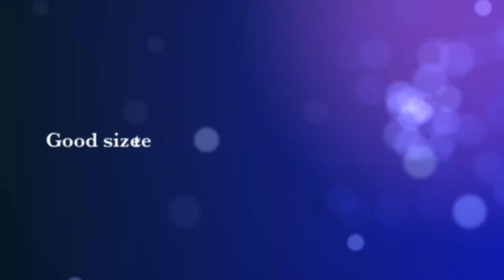16845 Hatteras St #143 Tarzana CA 91356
Remodeled first floor and corner condominium in Tarzana's. 2 Beds + 1.25 Bath 830 SF of living space. Open floor plan with wood floors throughout. Newer kitchen cabinets, marble countertops, stainless steel appliances, central heating and air conditioning. Recessed lights in living room and new chandelier in dining room. Spacious master bedroom with walk-in closet. Good size private patio with storage space. 2 tandem parking spaces (110 & 111) The California Place community offers various forms of entertainment and relaxation with a recreational room, gym, sauna, pool and spa, and barbecue area to host friends and family. Earthquake insurance, water and gas included in Homeowners Association dues. Don't miss seeing this absolute turnkey unit located close to shops, restaurants, Metro Orange line and easy freeway access. You will love this home! FOR SHOWINGS CALL RENE FUENTES (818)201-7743